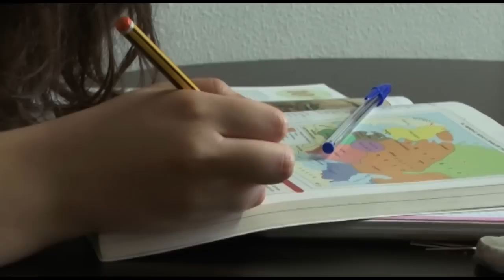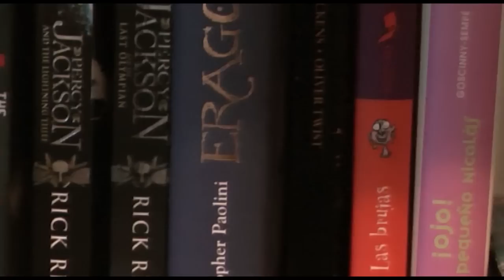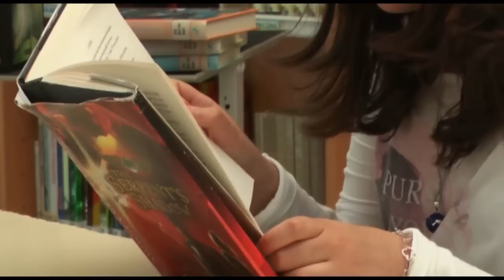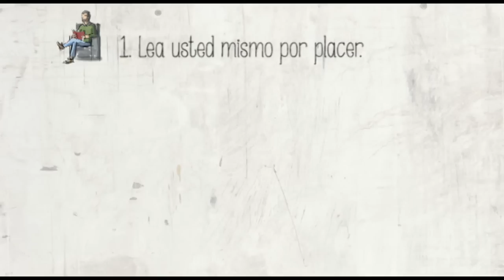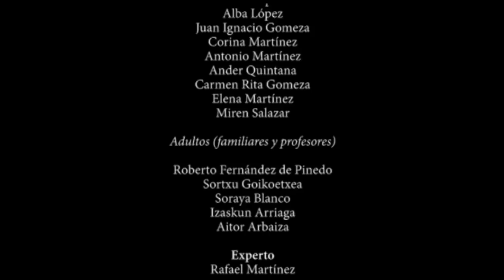La lectura por placer entre adolescentes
Este vídeo presenta información y modela estrategias relacionadas con el fomento de la lectura por placer o lectura voluntaria entre adolescentes y jóvenes.